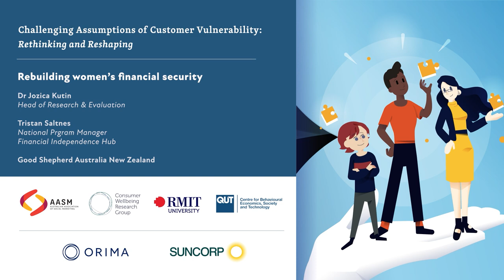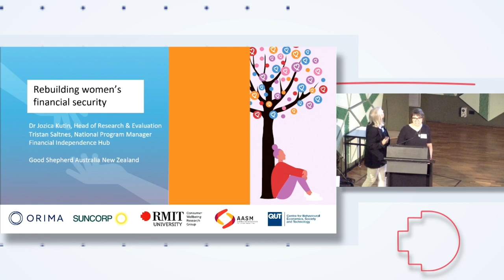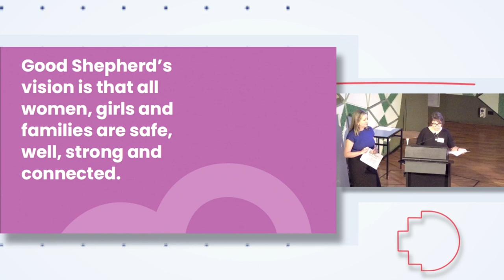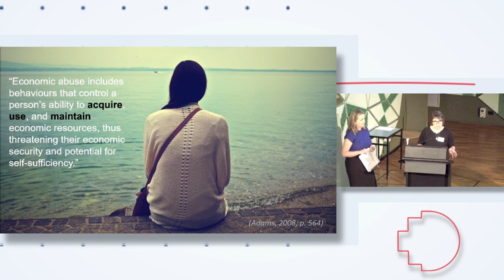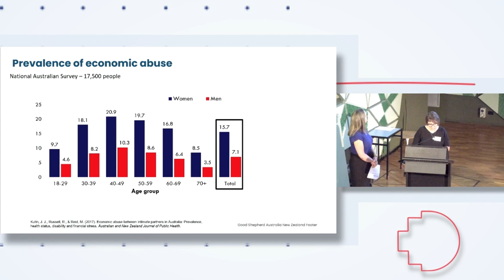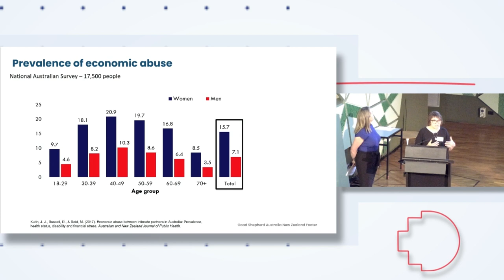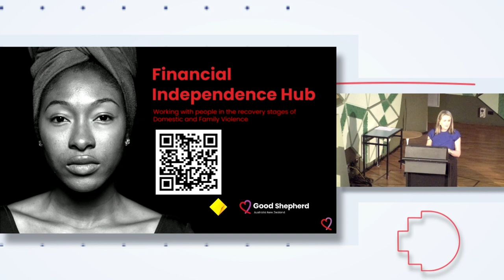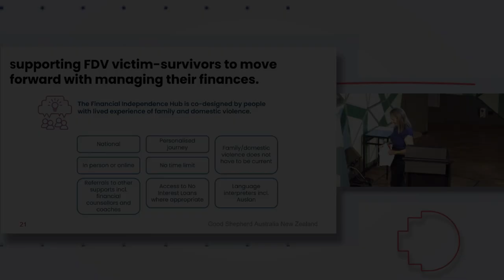2023 Symposium Session 2b Rebuilding womens financial security Jozica Kutin and Tristan Saltness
Dr Jozica Kutin. Acting Head of Research and Evaluation. Tristan Saltness. National Program Manager for Financial Independence Hub. Good Shepherd Australia New Zealand at the 1st Australian Customer Vulnerability Symposium on Friday, April 28th 2023 at RMIT University, Melbourne, Australia hosted by the Australian Association of Social Marketing, RMIT University, the Consumer Wellbeing Research Group, and Queensland University of Technology.